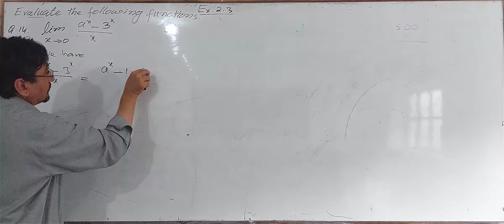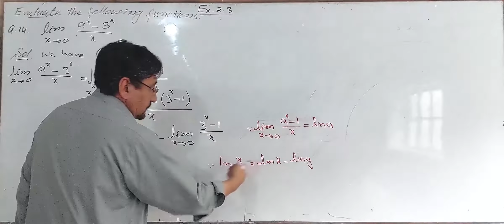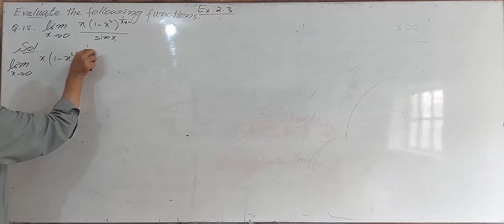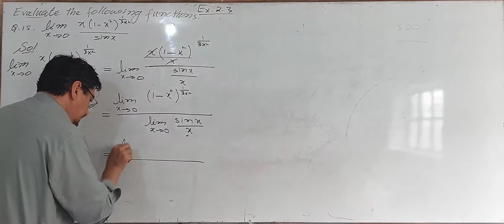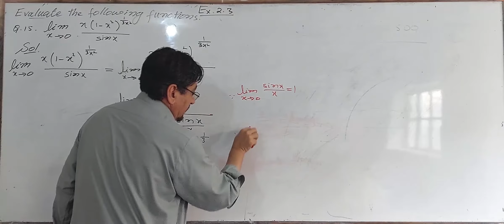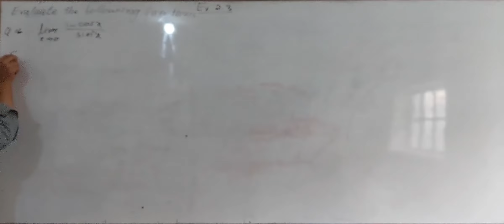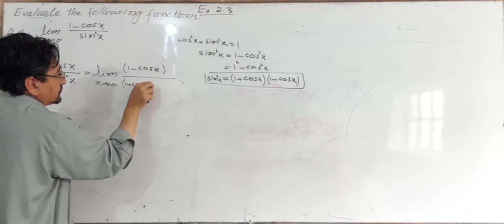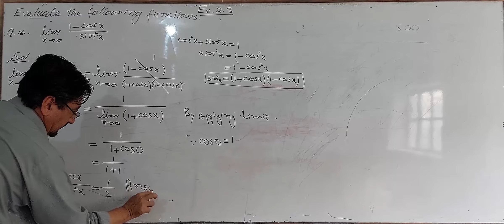12th math Exercise 2.3 question 14-16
12th math Exercise 2.3 question 14, 15 and 16

Evaluate the following functions. Question 14 starts at 0:11 Question 15 starts at 3:45
Question 15 starts at 8:13

Theorems on limit of functions,
Sum of functions,
Difference theorem,
Constant multiple theorem,
Product theorem,
Quotient theorem,
Power rule,
The Sandwich theorem,